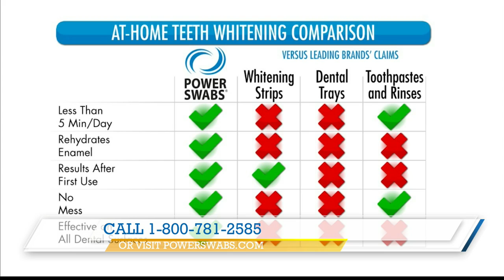ABC 25 Local Lifestyles — Power Swabs (06/23/2022)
Local Lifestyles Power Swabs 06/23/2022